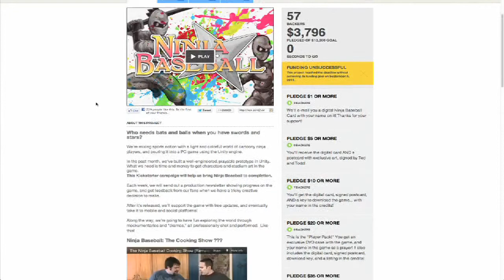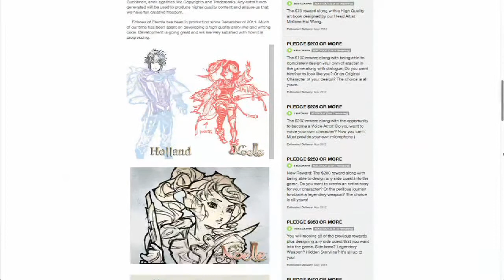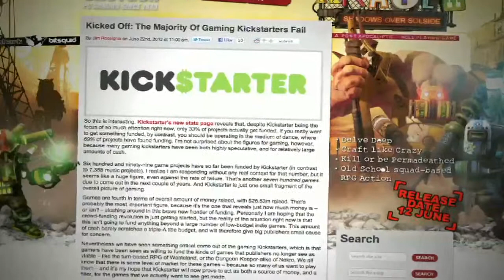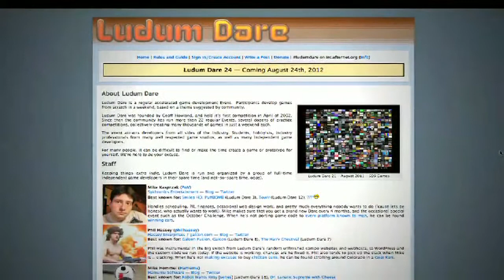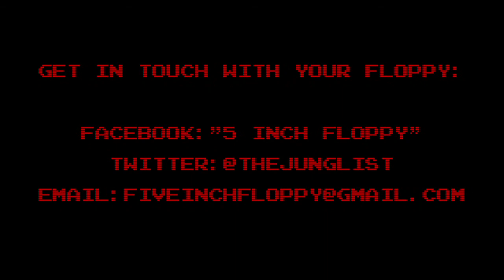5 Inch Floppy #77 - Kickstarter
With Kickstarter we have only heard numerous success stories this year. But what happens to those who fall short, what happens when things didn't exactly go to plan. This week Junglist sits down with Ted Brown and what happened with his game, Ninja Baseball for IOS.